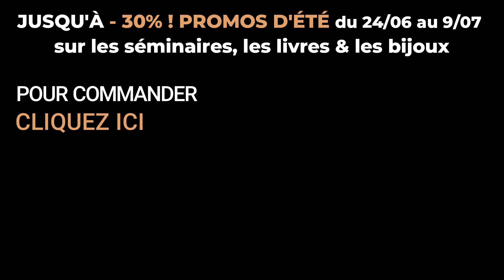Inédit ! LES 3 ÉTAPES DU REPENTIR (TÉCHOUVA) - Chaaré Kédoucha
17/11/23
Nouvelle série de cours : LES PORTES DE LA SAINTETÉ - Chaaré Kédoucha - Selon les écrits de Rabbi Haïm Vital
LES 3 ÉTAPES DU REPENTIR (TÉCHOUVA) -  Cours n°83
Cours de Torah en français de l'Admor de Sitré Haïm chlita donné en direct du Portugal.

🟣 SOUTENEZ L' ADMOR DE SITRÉ HAÏM ... FAITES UN DON EN CLIQUANT SUR LE LIEN SUIVANT

☀️ PROMOS D'ÉTÉ DU 24 JUIN AU 9 JUILLET !
Cliquez sur le lien suivant pour profiter des promos: 👇
🔸 LES SÉMINAIRES en vidéos:
 - "LA THÉRAPIE PAR LES LETTRES HÉBRAÏQUES" (Les secrets des lettres hébraïques)
au prix exceptionnel de 69 € (-30%) au lieu de 99€
Pour le commander, veuillez cliquer sur le lien suivant: 👇
 - "LE POINT ZÉRO"
au prix exceptionnel de 89 € (-30%) au lieu de 129€
 - "LE PARDON"
au prix exceptionnel de 54 € (-28%) au lieu de 75€
🔸 LE PACK DES 2 LIVRES (eBooks)
 - "LES SECRETS DE L'AMOUR" & "LA PRIÈRE"
au prix exceptionnel de 25 € (-20%) au lieu de 31 €
Pour les commander, veuillez cliquer sur le lien suivant: 👇
🔸 LE BOUCLIER DE LUMIÈRE
Bijou énergétique kabbalistique de protection créé par l'Admor de Sitré Haïm au prix exceptionnel de 189 € (frais d'expédition offerts) au lieu de 199 € (frais d'expédition compris)
📧 Nous contacter:
📣 Merci de PARTAGER à un maximum de personnes

🔴 CATALOGUE:
- SÉMINAIRE / LE SECRET DU POINT ZÉRO:
- eBook / LA PRIÈRE selon les écrits du Baal Chem Tov

Tél : 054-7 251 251 (en Israël)